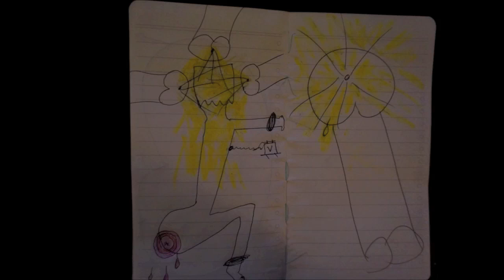Tom Brennan's Honeymoon Journal